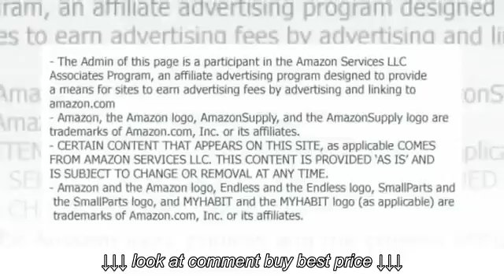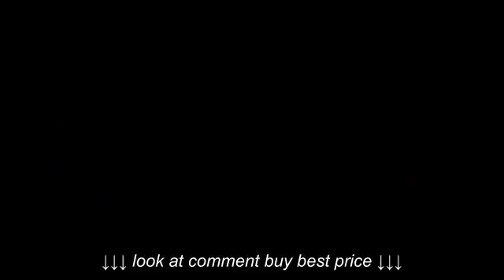Atlas Black Finish 5 Piece Counter Height Dining Table Set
Atlas Black Finish 5 Piece Counter Height Dining Table Set, Atlas Black Finish 5 Piece Counter Height Dining Table Set